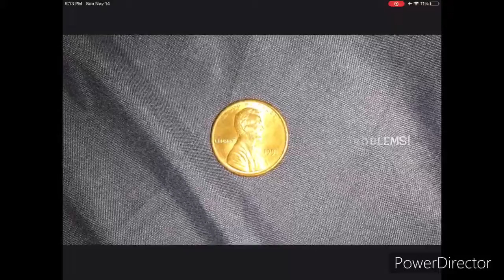Luigi and Goofy (PITCH PILOT)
Characters:
Goofy Age: 80 (At the time of this video.)
Luigi Age: 39 (At the time of this video.)
Tilly the Snowgirl Age: 7
Binky the Minion Age: 305

This is a pitch pilot of what would become known as the Luigi and Goofy series. Kenny was originally not a character when this film was made.